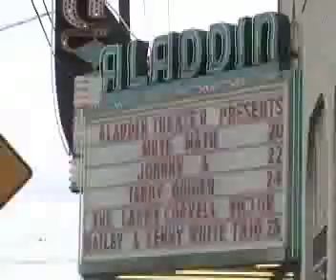MUTEMATH - Jump Like Darren (Webisode)